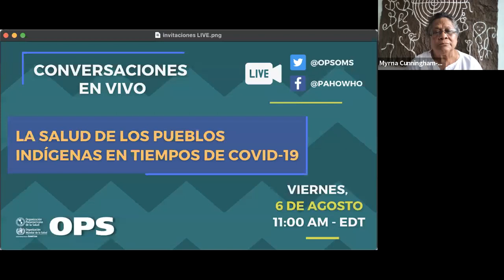La salud de los pueblos Indígenas en tiempos de COVID-19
Conversatorio FB/TW: Día Internacional de los Pueblos Indígenas del Mundo 2021